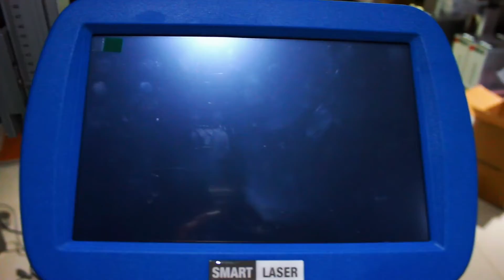How to Change Language For Flying Laser Marking Machine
Flying laser marking machine used Earain marking system. Which is very friendly marking interface and easy to operate.

Marking system adopts Windows CE kernel customization, clean and safe, rich in interface, small size and light weight, smooth operation response and high stability. In the field of flight marking control and laser online coding control. Efficiency and accuracy are at least 20%-30% higher than ordinary controllers.

Applicable in wide different industries.     such as :
Food, beverages, pharmaceuticals, packaging, wire and cable, dairy products, cosmetics, daily chemicals, postal services, tobacco, automobiles, profiles and pipes, electrical equipment, electronic products, etc.